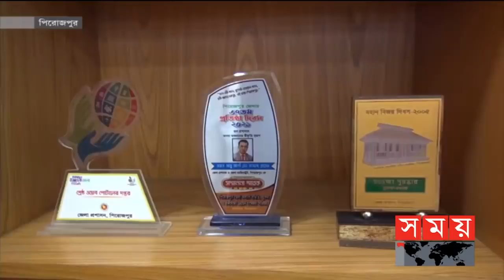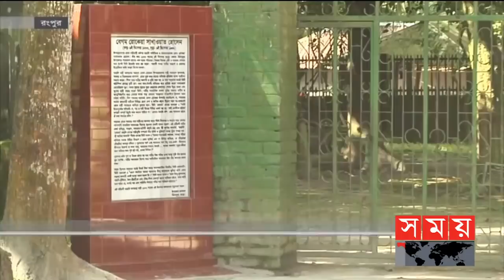বাংলার সময় | সন্ধ্যা ৬টা | ০৯ ডিসেম্বর ২০২১ | Somoy TV Bulletin 6pm | Latest Bangladeshi News